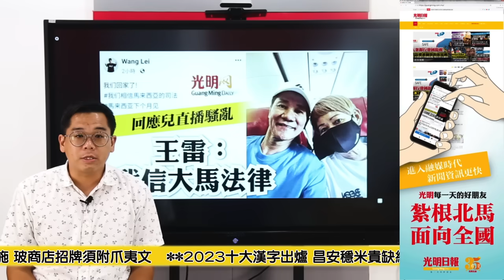【光明新聞通】2023年11月6日夜報封面焦點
◆王雷兒直播帶貨 鳥神闖入爆衝突 網紅打網紅
◆陳德欽：增建華小進度不明 選林慧英如投了個寂寞
◆經歷4屆政府更迭林慧英：續跟進10+6計劃
◆大臣：將擬指南明年實施 玻商店招牌須附爪夷文
◆2023十大漢字出爐 昌安穩米貴缺綠詐亂難